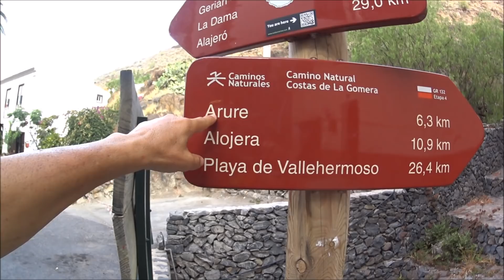ENTRENO DE CUESTAS EN SENDERO TÉCNICO+SORPRESA !!!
Hoy tocaba entreno de cuestas y que mejor que una buena vertical, con un suelo supertécnico para hacerlas. Mientras subía...me pasó una divertida anécdota que forma parte del vídeo. El trazado que he escogido es la vertical de La Mérica que forma parte del GR 131. Se parte a nivel de mar y se llega aproximadamente a unos 700/800+ de puro sendero técnico, con unas vistas impresionantes. Una vez realizada la subida, queda o ponemos en práctica las bajadas. que también hay que entrenarlas. En fin...un entreno completito.